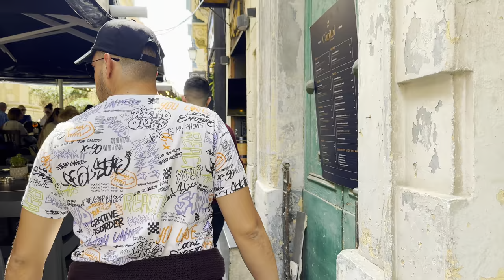Malta 🇲🇹 - May 2023 - 4K-HDR 60fps Walking Tour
Embark on an unforgettable walking tour through the enchanting island of Malta! 🇲🇹 Immerse yourself in the captivating blend of history, culture, and natural beauty as you explore this Mediterranean gem on foot. Wander through the narrow, winding streets of Valletta, the fortified capital city, and be awed by its magnificent architecture and panoramic views. Discover the ancient temples of Hagar Qim and Mnajdra, marvel at the majestic cliffs of Dingli, and soak up the sun on the pristine beaches of Golden Bay. With each step, Malta will unveil its secrets, from the charming fishing villages to the bustling markets and hidden coves. Let the rich history and vibrant atmosphere of Malta captivate your senses as you delve into its past and embrace the warmth of its present. Get ready for an extraordinary adventure on this immersive walking tour of Malta!